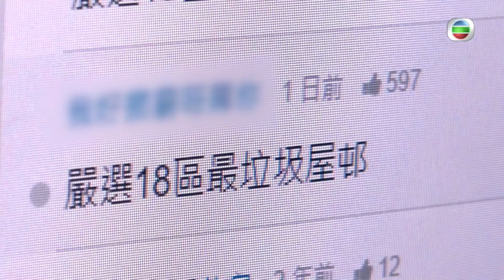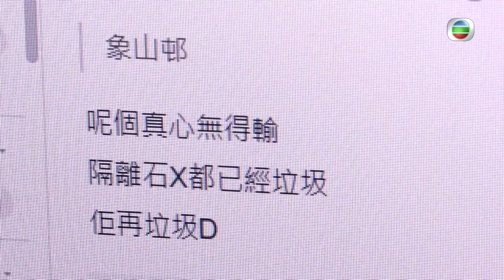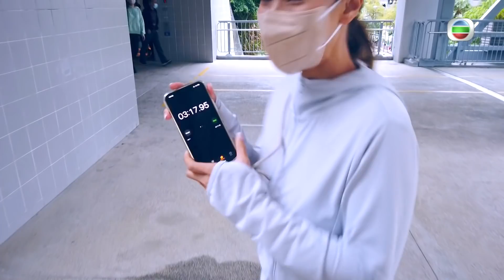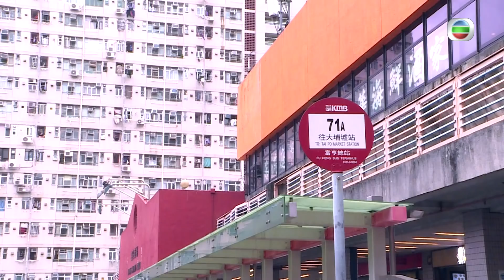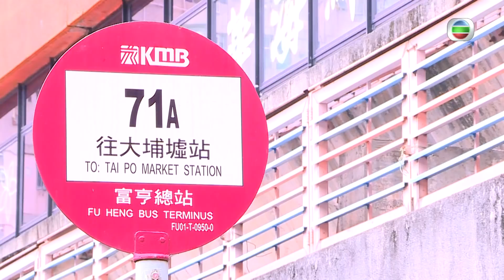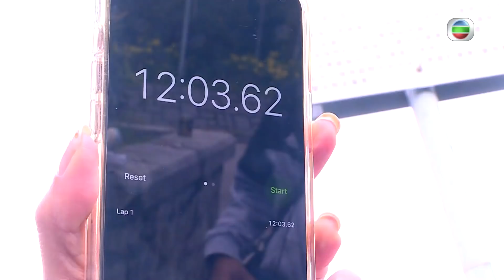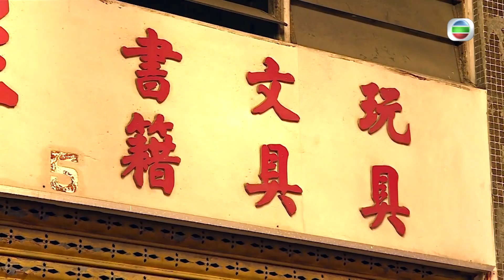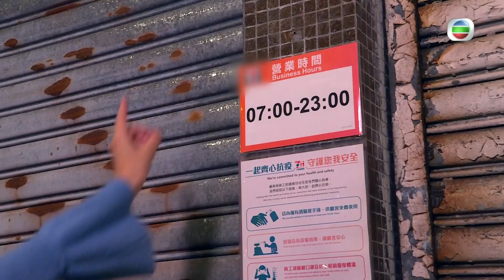東張西望｜垃圾交通、配套、位置、搵食 全港18區垃圾屋邨大起底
有網民嚴選全港18區嘅垃圾屋邨，大家唔好誤會以係屋邨多垃圾，其實係指屋邨嘅配套非常差，包括交通、街市、食肆等等一律都缺乏，生活一啲都唔方便呀！想知道你住緊嘅屋邨屬唔屬於垃圾屋邨，即刻去片睇吓有無份啦！

Like + Follow = 緊貼 TVB 各劇集及藝員動態！